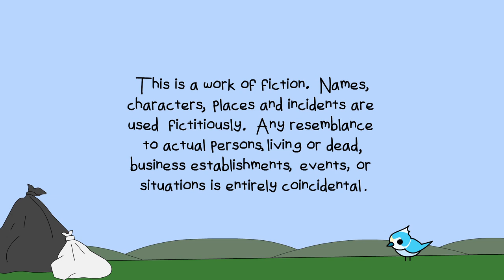Trailer Trash - Saw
After watching a horror movie, Billy Bob and Cooter decide to put Lite Beer in a very precarious situation.